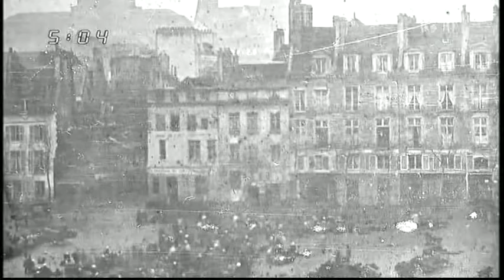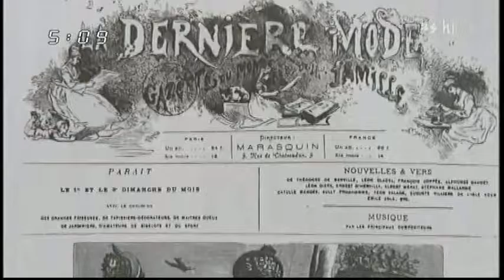ルノワールとファッション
オーギュスト・ルノワールは女性を美しく描く画家でしたが、モデルの女性たちの身に纏う服はしばしば最新流行のもので、１９世紀後半のファッションを存分に見せてくれます。
ファッションの視点からルノワールの絵画を見るのも、楽しい美的体験です。